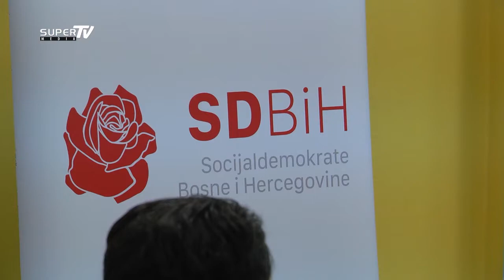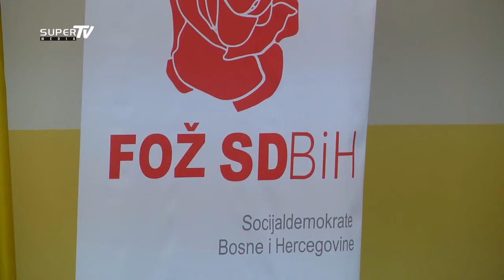Forum Zena GO SDBiH Tuzla